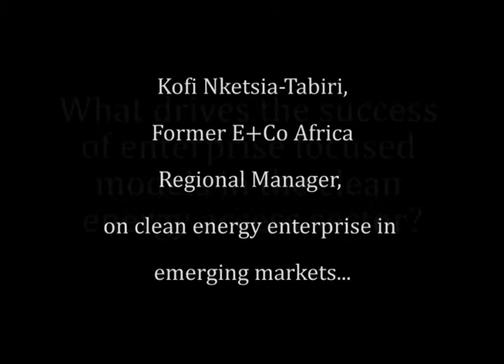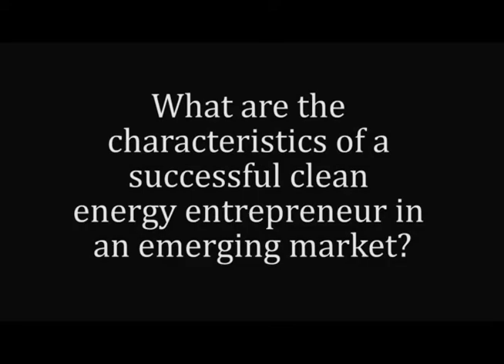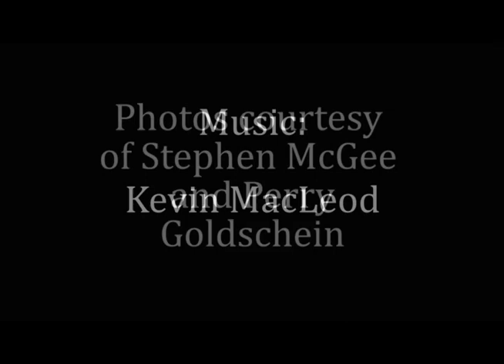Video of the Week: Clean Energy Access in Emerging Markets